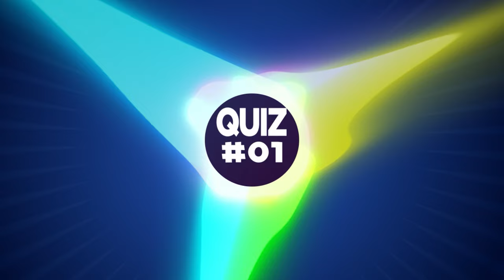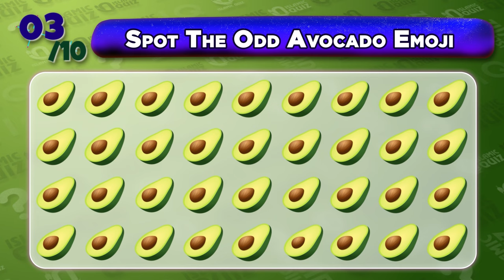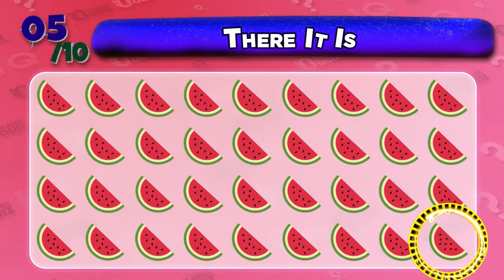Spot The Odd Fruit Emoji One Out | Islamic Quiz